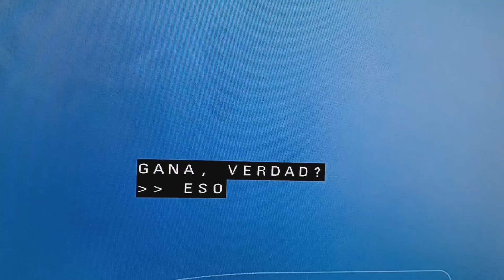Altos los precios de los alimentos en USA.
Más altos desde el año 2021.